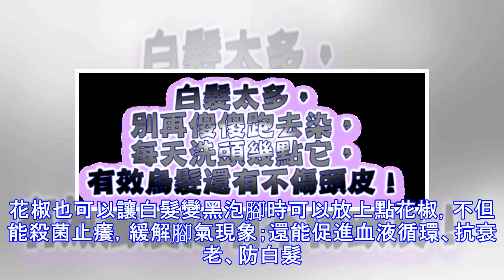少白頭染髮危害太大，如何讓頭髮變黑，後悔現在才看到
少白頭染髮危害太大，如何讓頭髮變黑，後悔現在才看到 原創 封建才子 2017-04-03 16:54很多人都有白頭髮，很多年輕人也是如此，沒辦法了，只能染髮。可是染髮劑中的化學物質對健康不益，怎麼辦呢？ 今天，小編就來為您推薦一招。用側柏葉就可以讓白髮變黑。側柏葉的功效很多，自古便被作為生髮烏髮之良藥。因其性寒涼，故尤其適用於血熱脫髮及鬚髮早白。側柏葉可以用來洗頭，也可以泡了水塗在頭髮上，都是可以的。花椒也可以讓白髮變黑泡腳時可以放上點花椒，不但能殺菌止癢，緩解腳氣現象；還能促進血液循環、抗衰老、防白髮。快來試試吧！ 每晚睡前泡一次，每次以雙腳微紅、面部有微汗為宜；用一個星期左右就可以換新的了。所以說，染髮危害太大，不如試試以上兩種方法，效果還是不錯的。最後，小編祝大家白髮變黑，青春永駐。